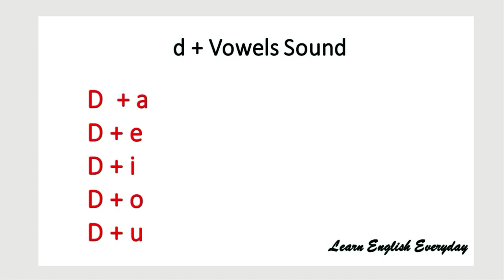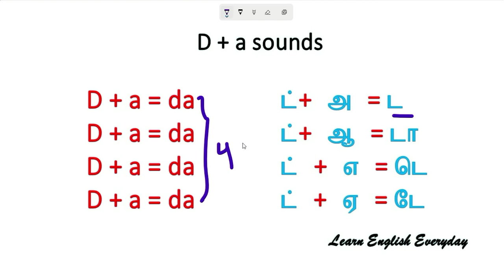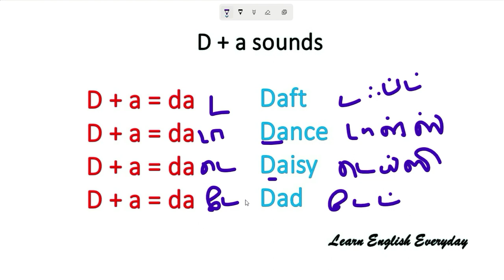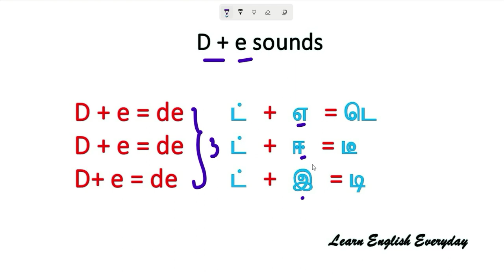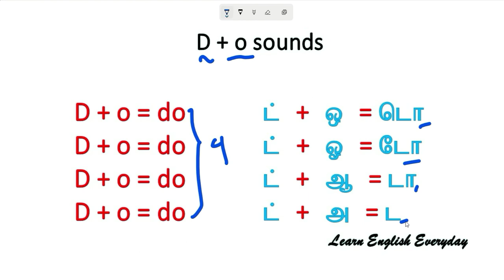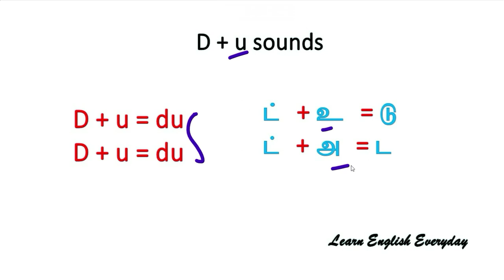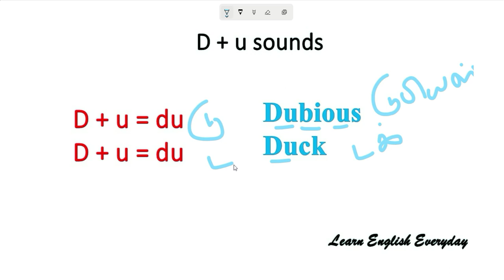English Reading Practice | English reading through Tamil |D + Vowel Sound in Tamil| Basic lessons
English reading skills (PART-I) in Tamil,english reading basic in tamil ,3 Best Tips to Read English,ஆங்கிலத்தில் வாசித்துப் பழகலாம் | Guide to Read English Books | Explained in Tamil,எப்படி ஆங்கிலம் வாசிப்பது?| How to read English?| Spoken English through Tamil,Spoken English in Tamil | English Basics - Lesson 1 | Learn English through Tamil,English Reading | How to Read | spokenenglishintamil | Spoken English through Tamil ,learn english easy through tamil Lesson,ENGLISH READING SKILLS PART-III (Tamil),Types of Sentences in Tamil | English grammar through Tamil,learn english easy through tamil How to spell a Word start with ‘A’ (தமிழில் ஆங்கிலம் பாடம் ,Silent letters in English | ஓசையில்லா எழுத்துகளை உச்சரிப்பது எப்படி| How to pronounce இங்கிலீஷ் ஸ்பெல்லிங் மனப்பாடம் செய்யாமலே எழுதலாம் ஈஸியா,Phonics in Tamil -Long Vowel Sounds - Alternative Spellings Part 3 | Spelling Rules | ,english reading with tamil,SYLLABLE DIVISION in TAMIL /Fundamental Rules of Syllabification syllable,Syllabification in tamil | syllables easy tricks,Syllables\What is a Syllable?\Learn about syllables,Spoken English Through Tamil | Syllable and Stress Part-1 | English Online Classes,Syllabification rules in tamil, Syllabification for kids,ரொம்ப ஈசியா பிரிக்கலாம் / syllables in tamil,Syllabification Rules,syllabification rules to read well. Easy to Understand,Syllabification rules in english,Syllable Division Rules || How to read bigger words in English || Phonics || Parents Guide in Tamil,Syllables (English) in Tamil /TNTET/UGTRB/PGTRB/NET/SET,How To Teach Short Vowel Sounds|Short Vowel Sound Confusion Actions For Short, Pronunciation of English Words. சரியாக உச்சரிப்பது எப்படி?,Phonetics class consonant sound letters in tamil,Degrees Of Comparison - STD 8 - English Grammar,Syllabification|Syllables|Part-1|English Grammar|in Tamil|School,College students|TET|PGTRB|,How to split syllables?Part 1 - Tamil,What is a DIGRAPH?|Phonics Tutorial For Parents And Teachers|How To Teach Digraph, phonicstutorial digraphs ,Digraphs Trigraphs and Quadgraphs in Tamil,Phonics in TAMIL -blends consonant_blends consonant_clusters digraphs trigraphs ,Vowel Digraph & Diphthong || DIPHTHONG || difference || in Tamil || Homeschooling,Vowel Digraph || in Detail || makes easy to read words|| LKG || UKG || class 1 || in Tamil,Digraphs - Phonics in Tamil | qu, oo, ee, ue, ie, oa, ou, oy, ar, ai, er, or, th, sh, ch,How to find Silent letters in words || Magic e || long vowel sounds || digraphs|| in Tamil,|| How to Pronounce 'Y' in words